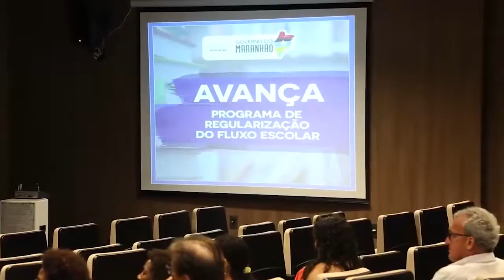Governo do Maranhão firma parceria na área da educação com Governo do Ceará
Para impulsionar ainda mais o programa Avança, de regularização do fluxo escolar, que será desenvolvido em 31 municípios, o governador Flávio Dino assinou, nesta segunda-feira (14), o termo de cooperação com o Governo do Ceará. O estado vizinho é referência no processo de correção da defasagem escolar e dará apoio na implementação do programa no Maranhão.